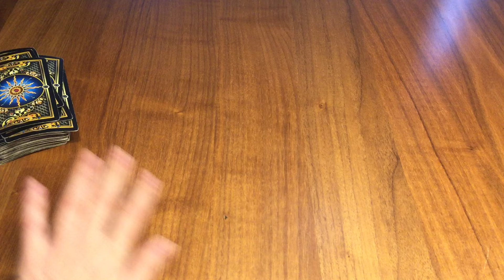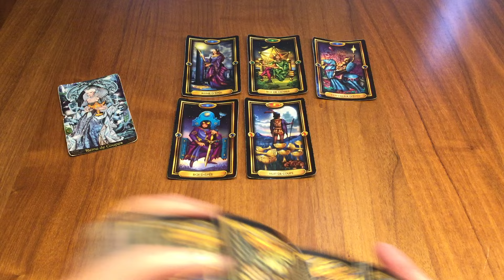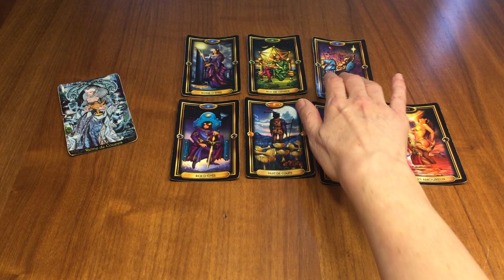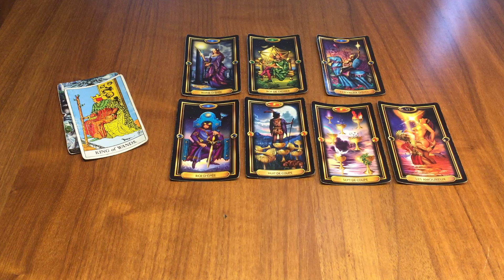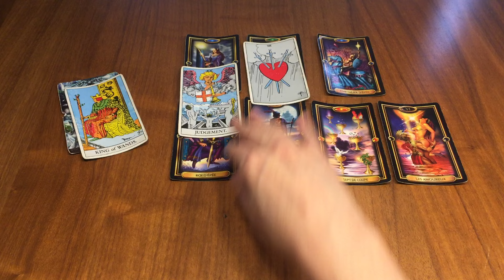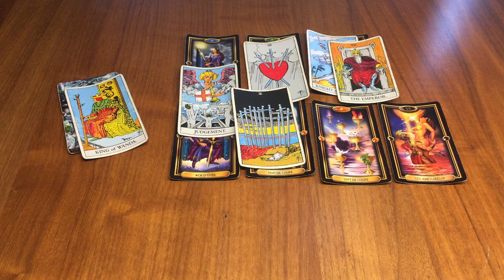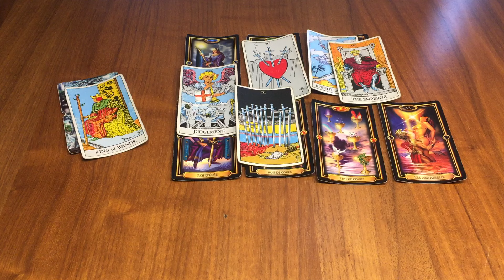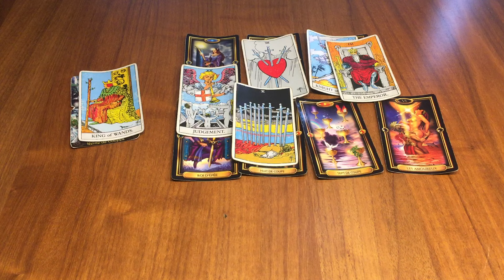Lion 18/24 Novembre - Une transition émotionnelle profonde